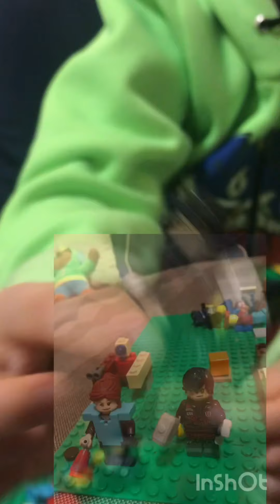Как сделать из Лего персонажей Бравл Старз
👉🏼  Смотри наши другие распаковки и обзоры

👉🏼  тут по ссылке смешное видео, бэкстейдж, как мы записывали свое идеальное видео 33 попытки на конкурс чтецов про Зиму